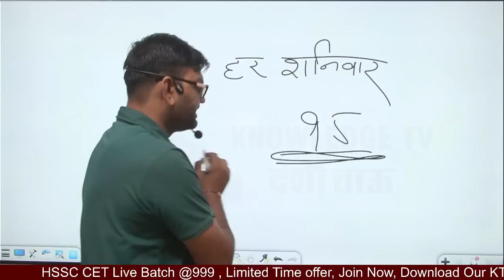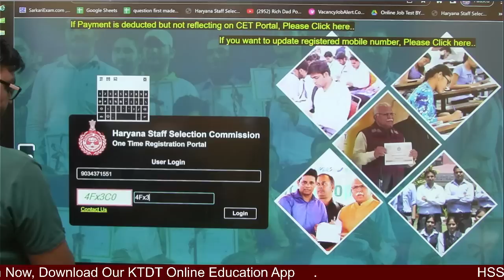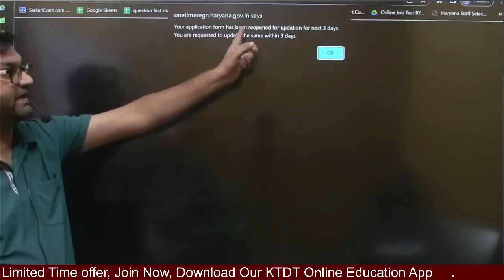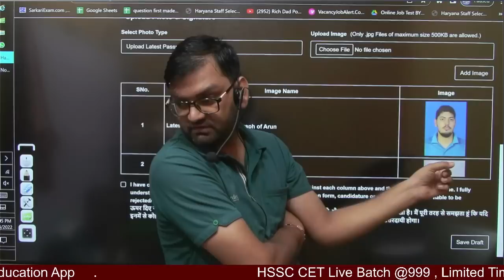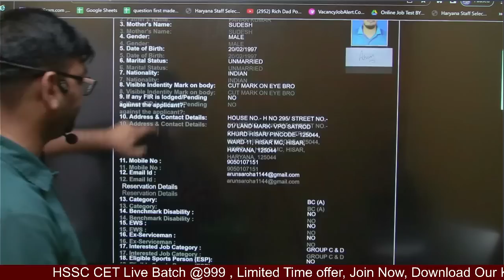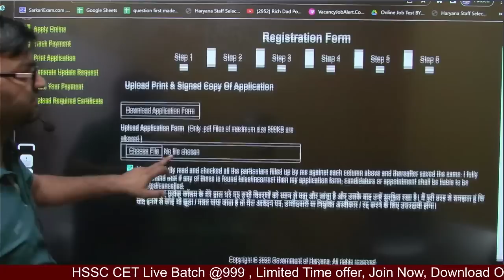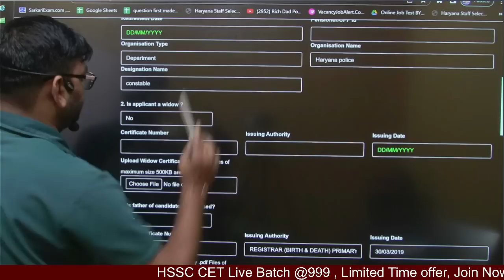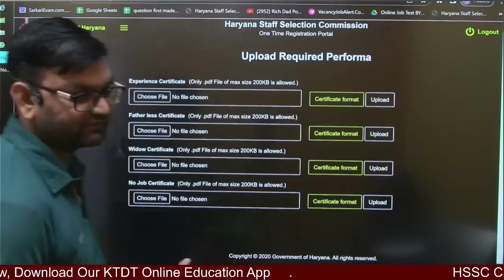HSSC CET फॉर्म में फ़ोटो बदलने की पूरी वीडियो - hssc cet photo update process -जल्दी देखलो सभी - KTDT